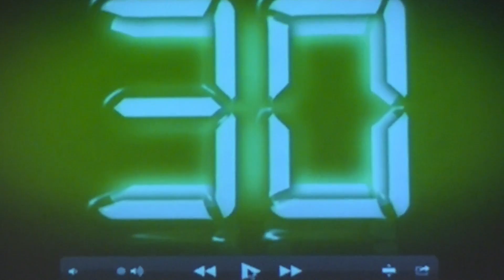GENERATION SEMIFINAL 6~7期 vs 8期 vs 9期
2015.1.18　ハローグッバイ　SHIBUYA J-POP CAFE

ハローグッバイは「あの頃のいつかは、今日のこれから」をテーマに企画された、東京大学ダブルダッチサークルD-actを中心としたダブルダッチのバトル・ショーケースイベントです。今後も様々なFRESHな企画・コンテンツを提供してゆこうと活動中です。